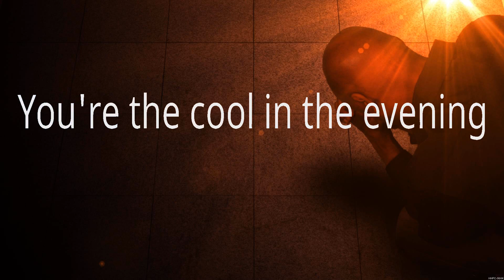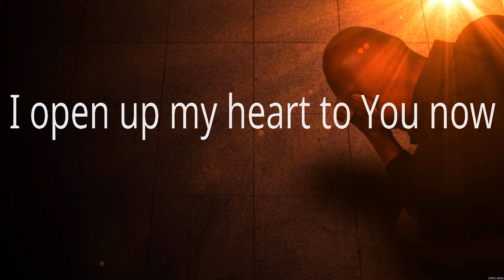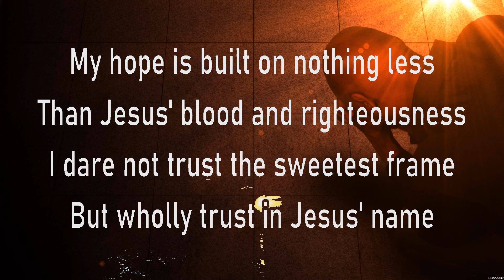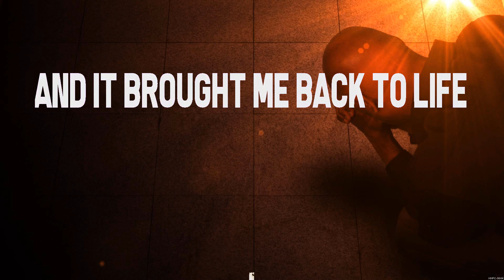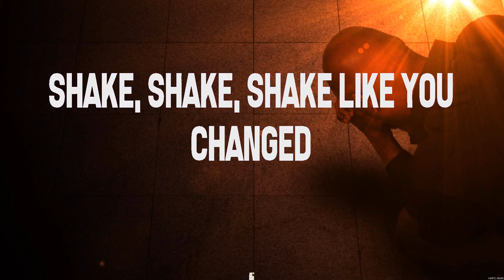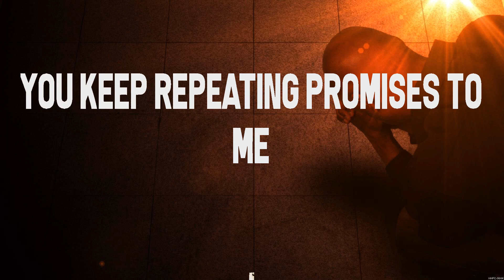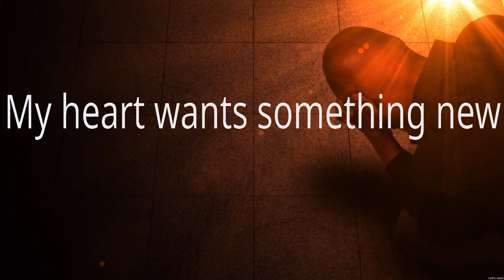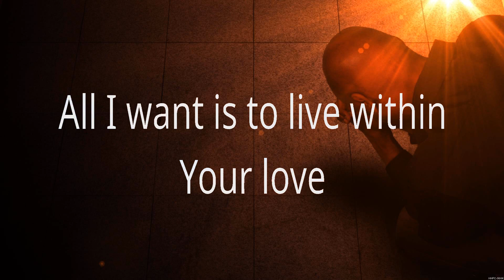Hillsong Worship - Touch Of Heaven (Lyrics) Hillsong Worship, MercyMe, Elevation Worship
1. Hillsong Worship - Touch Of Heaven
2. Hillsong Worship - Cornerstone
3. MercyMe - Shake
4. Elevation Worship - Echo